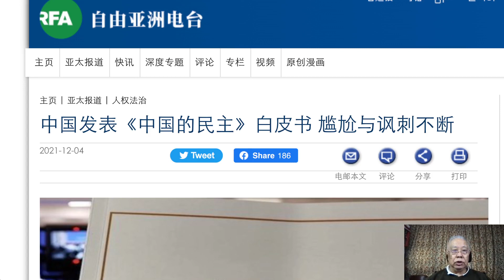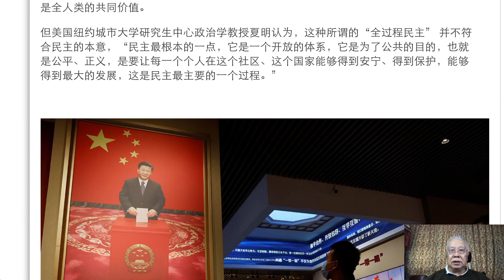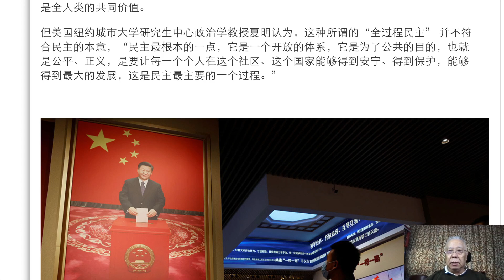中國發表《中國的民主》白皮書 尷尬與諷刺？